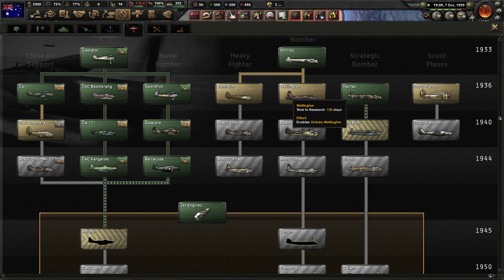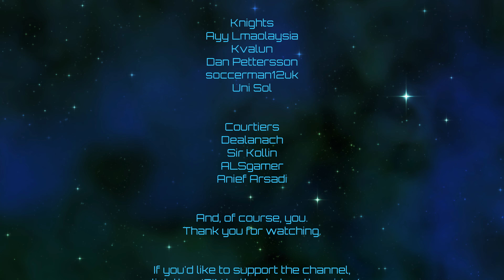Hearts of Iron IV | Pacific Prosperity Pact | Episode 39